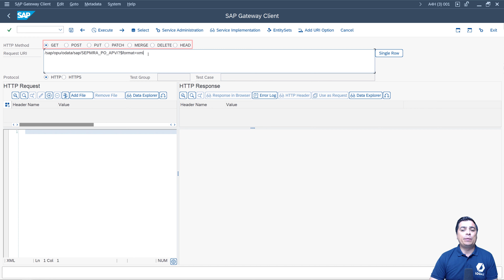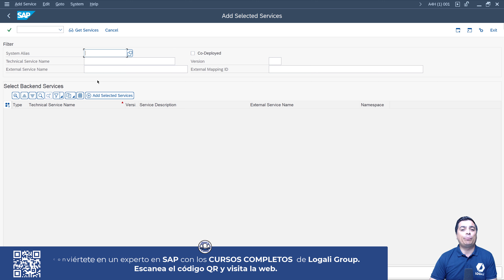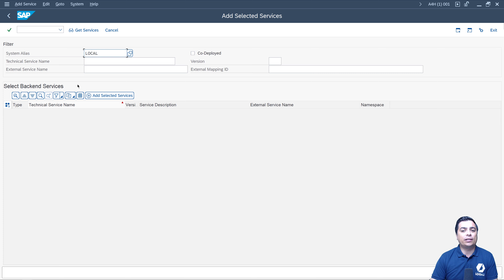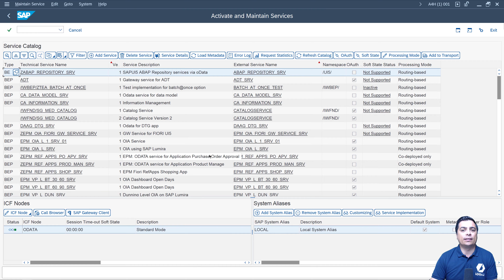9. Catalogo de los Servicios OData / SAP ABAP Modelado OData en SAP Gateway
SAP Gateway Service Builder con el código de transacción SEGW es la transacción que nos permite mantener los servicios OData. En este vídeo analizamos el uso y las opciones disponibles.

🔔𝐂𝐮𝐫𝐬𝐨 𝐂𝐨𝐦𝐩𝐥𝐞𝐭𝐨 𝐌𝐨𝐝𝐞𝐥𝐚𝐝𝐨 𝐎𝐃𝐚𝐭𝐚 𝐞𝐧 𝐒𝐀𝐏 𝐆𝐚𝐭𝐞𝐰𝐚𝐲
OData es un protocolo web para consultar y actualizar datos, aplicar y aprovechar tecnologías web como HTTP, Atom Publishing Protocol (AtomPub) y RSS (Really Simple Syndication) para proporcionar acceso a la información de una variedad de aplicaciones. Es fácil de entender y extensible, proporciona a los consumidores una interfaz predecible para consultar una variedad de fuentes de datos.

⏰ 💻  ¿Qué aprenderás?  ⏰ 💻

Al finalizar tendrás una visión clara sobre el modelado OData a partir del modelado de entidades, modelos referenciales, Core Data Services (CDS), entre otros, consiguiendo un total dominio sobre las últimas tecnologías de programación SAP:

📚 Utilización del entorno de desarrollo Eclipse.
📚 Configuración de SAP Gateway.